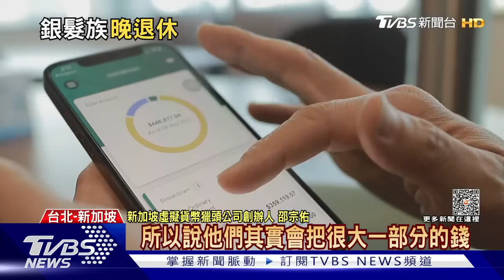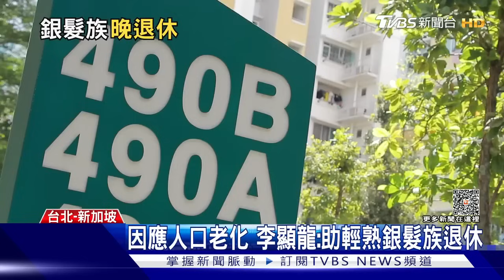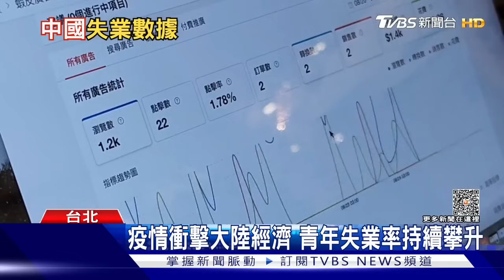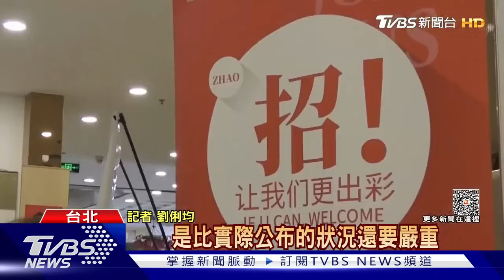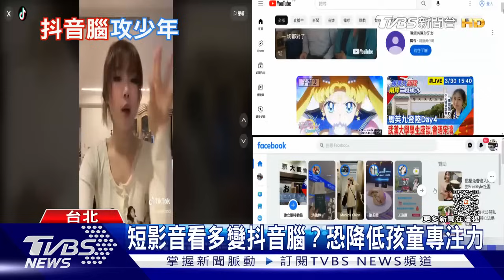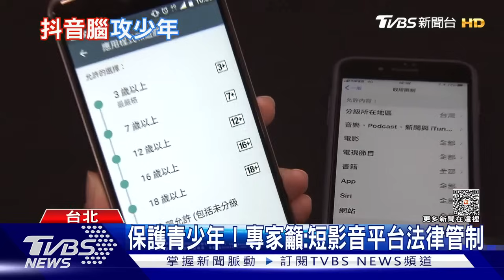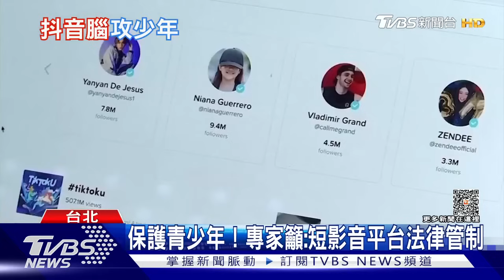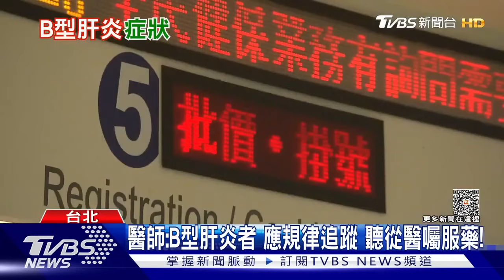「抖音腦」攻佔青少年 注意力銳減 B型肝炎.肝硬化症狀是什麼 | 十點不一樣 20230918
近年越來越多研究顯示，短影音會對人們的專注力，甚至大腦的運作造成影響。先前中國的一項研究就指出，觀看短影音的人大腦與成癮相關的區域高度活躍，而自制力低的人更是難以將目光從這些令人著迷的短片中抽離。早期B型肝炎帶原者是沒有症狀的，如果要知道自己是否是B肝帶原者，必須到醫院做血液檢測。成年人45歲以上，也可以做一次免費的B型、C型肝炎篩檢。詳細內容請鎖定TVBS新聞台。